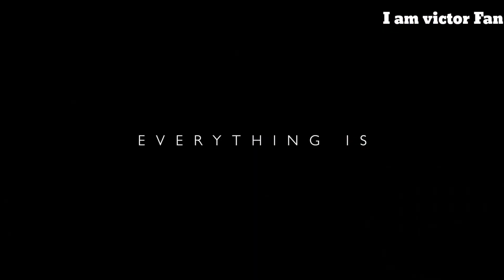dark Netflix web series explained in Hindi डार्क वेब सीरीज एक्सप्लेन हिंदी में हर एक करैक्टर नाम 🤫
dark Netflix web series explained in  Hindi